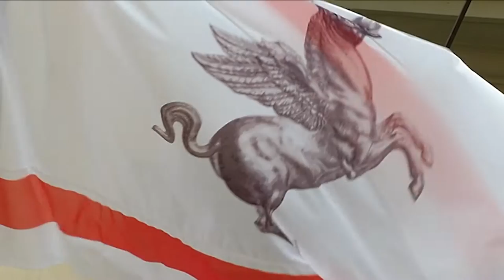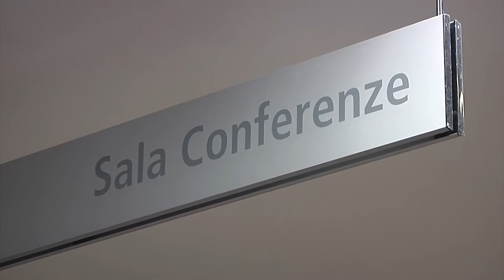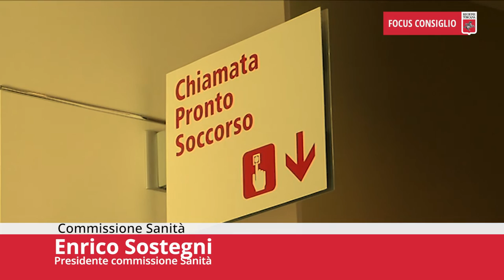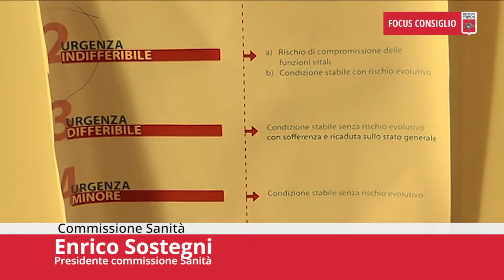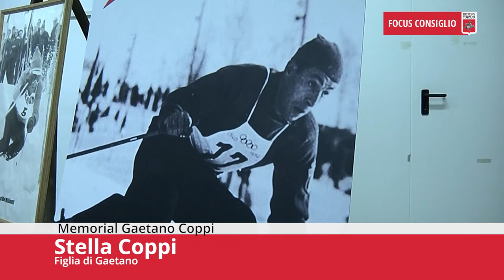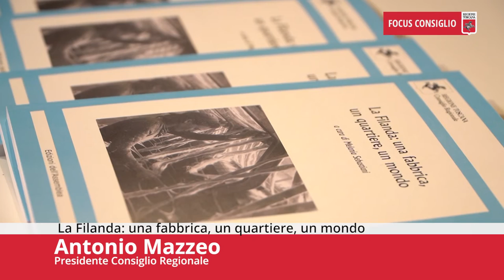Toscana TV FOCUS CONSIGLIO Puntata452 17Dic22